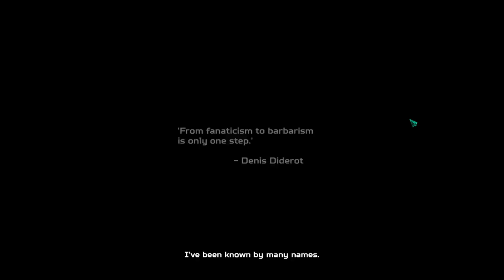Re-Legion #1 ~ Bending Their Minds To My Will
Welcome to the future, a cyberpunk dystopia were everyone is drugged and conformed to fulfill the will of the corporations. We gather the masses and turn the tide in the streets against their power in this crowd controlling chaos!

Become a prophet in a futuristic technocratic society in this cyberpunk RTS. Set the code of your belief, convert citizens to cult members, upgrade them to fighting units and rid the city of non-believers. Turn your ideals into the most powerful religion!